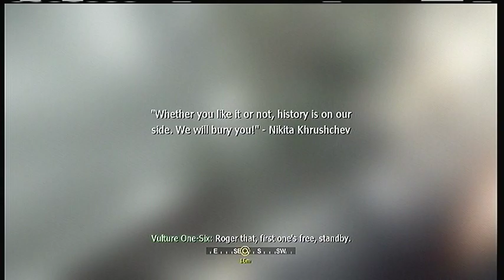Call of Duty 4 Modern Warfare playthrough part 13 of 18